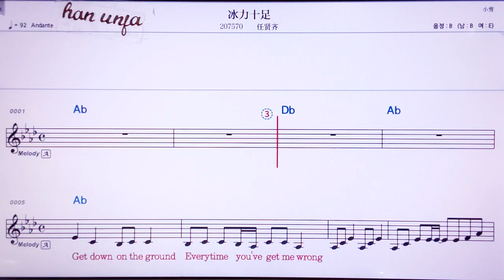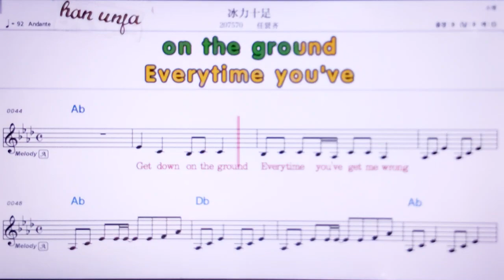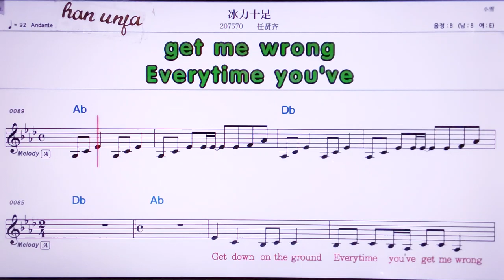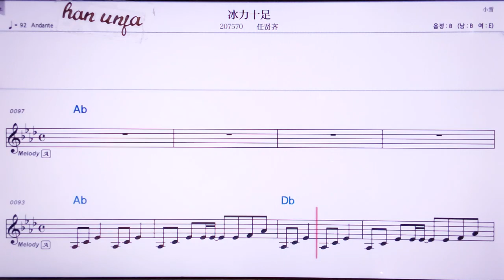💖삥리스주/런시앤치 👍MR,노래방, 악보, 코드,Karaoke With Sheet Music